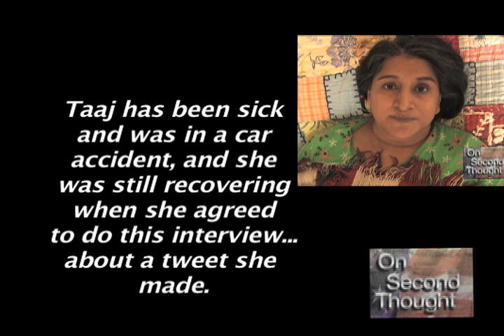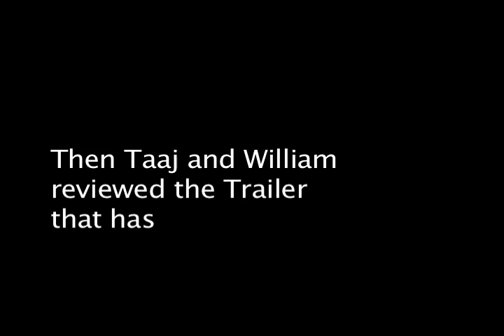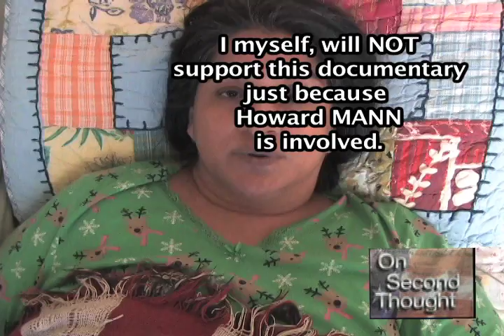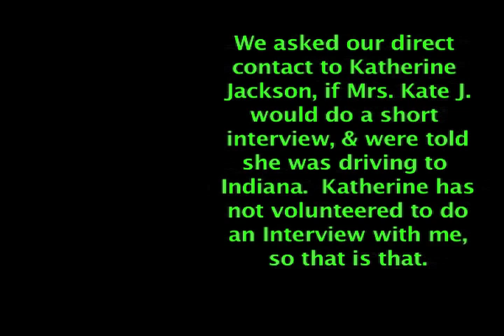TAAJ Malik on "Remembering Michael"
Before Christmas, 2013, a Trailer with Kate Jackson, went out, and it appears that she is
asking for funds to pay a license fee to release a "documentary" on Michael Jackson.  Then there was a tweet by,... it  turned out Taaj Malik.  and I reposted with the caveat, that I did NOT YET, comfirm anything.  Well Soon I got a call from representative of the Jackson camp, from a person I have always found to be truthful and behind the scenes, working for the Jackson Family.  She said Katherine was upset over the Tweet from Taaj.  So I went to interview the source, Taaj, in O. C.  about 225 miles from my home.  Taaj and I discussed the issue and re- watched the Jackson trailer.
This video is the result of that interview with Taaj.  We also asked our contact source for a interview with Katherine so we could be sure that Katherine understood that the trailer was used to raise money from... anyone.   We have NOT yet got an interview, with Katherine Jackson, and was told she was driven to Indiana before Christmas, so I waited until now, hoping to get an on camera interview, to erase any doubts about what Katherine understands and  is behind.   NO INTERVIEW,  ...yet.  so now on Jan. 2, I am releasing the two interview.  You can see Taaj changes her opinion... somewhat.